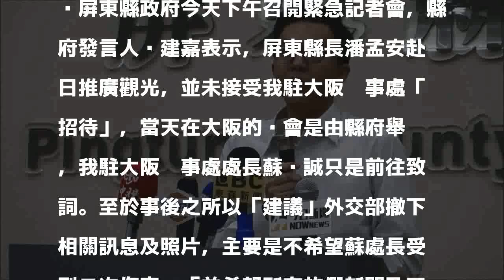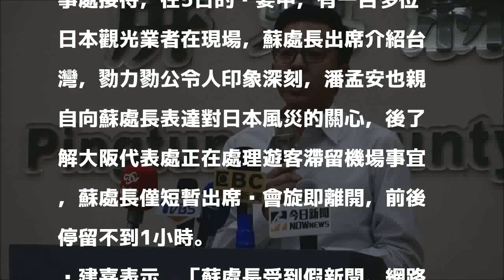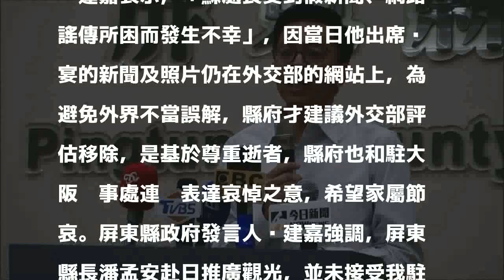屏縣府：蘇是專業外交官 盼假新聞及不幸事件到此為止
發表評論評論如下。